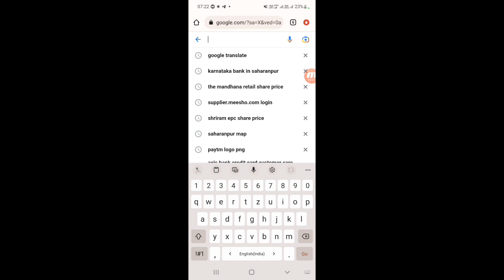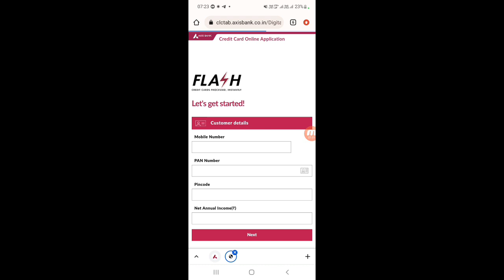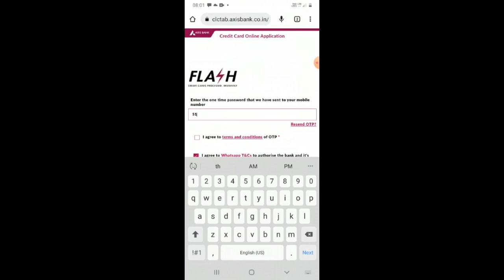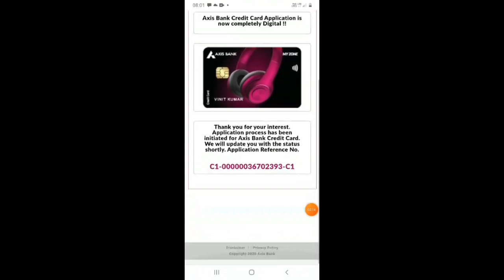axis bank my zone credit card lifetime free apply ! axis bank myzone credit card lifetime free apply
Reffer code VAIN0321

angel broging app sigh up bonus 00.00
meri taraf se milega Rs700 cashback

Zingoy Reffer Code tecmas08

traidx download app link
and use coupon gjp6nv to get Rs. 10.0 in your Wallet

Reffer code gjp6nv
Cupan code gjp6nv

(1) axis bank my zone credit card
(2) axis bank my zone credit card benefits
(3) axis bank my zone credit card 2023
(4) axis bank my zone credit card lifetime free
(5) axis bank my zone credit card limit
(6) axis bank my zone credit card limit increase
(7) axis bank my zone credit card lifetime free apply
(8) axis bank my zone credit card benefits 2023
(9) axis bank my zone credit card benefits 2024

(10) axis bank my zone credit card lifetime free unboxing
(11) axis bank my zone credit card limit kaise badhaye
(12) axis bank my zone credit card login kaise kare
(13) axis bank my zone credit card lifetime free offer
(14) axis bank my zone credit card limit kaise badhaye 2023
(15) axis bank my zone credit card lifetime free without income proof
(16) axis bank my zone credit card lifetime free offer 2023
(17) axis bank my zone credit card lifetime free offer 2024
(18) axis bank my zone credit card limit check
(19) axis bank my zone credit card lifetime free charge